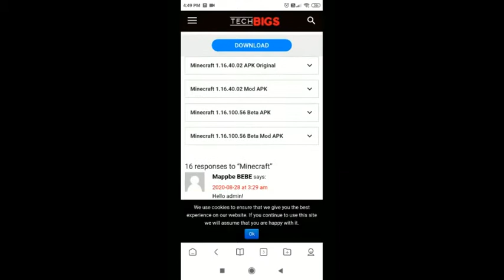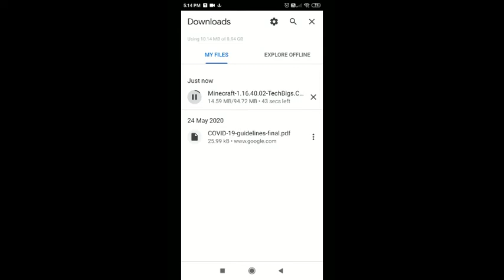How to Download Minecraft For Free!!!!!